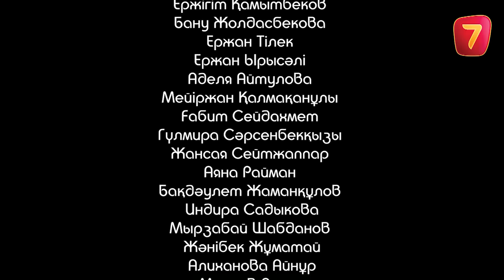Зың-зың Күлпәш | Зын Зын Кулпаш | 12 СЕРИЯ, 1 МАУСЫМ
Сериалда ынтымағы жарасқан ауылдың ақкөңіл тұрғындары мен олардың басынан өткерген хикаялары баяндалған. Басты кейіпкер – көрерменнің сүйіктісіне айналған Күлпәш.
Күлпәш – үйдің үлкен келіні, сөзге де жүйрік, шаруаға да пысық, мейлінше адал. Аңғал болса да ешкімге есесін жіберген емес.
Нәкөнай – Күлпаштың қайнысы, үйдің еркесі, бойдақ жігіт. Өз әлемінде өмір сүреді, ақыл-есінде аздаған ауытқулар бар, сонысымен күлкілі оқиғаларға жиі тап болады.
Кәтәлөк – Күлпәштің ақкөңіл абысыны, жан құрбысы, көпбалалы ана. Күлпәшқа үнемі еркелеп жүреді.
Берекелі ауыл, туысқандай араласатын көршілер. Абысын мен қайны, қатал ене мен беймаза күйеуі арасындағы байланыс шынайы суреттелген.
Әдемі әзілмен көмкерілген сериалдың әр бөлімі түрлі қызықты оқиғалар желісінен құралған.